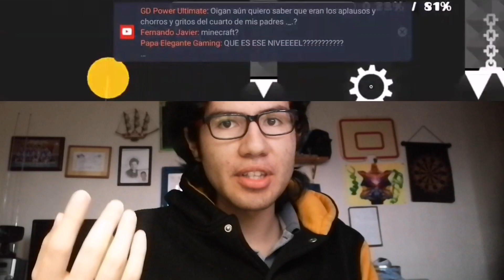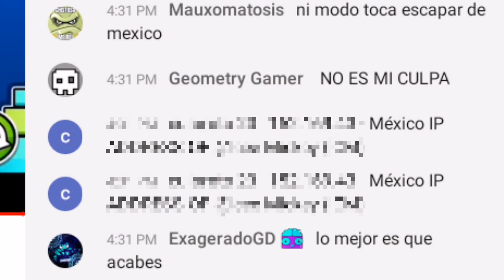¡Hay BOTS en los Directos de Geometry Dash! (Mi Opinión)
Últimamente, en los directos de Geometry Dash han estado apareciendo bots en forma de espectadores. En este video doy mi opinión sobre este tema. Espero que les guste el video. :D